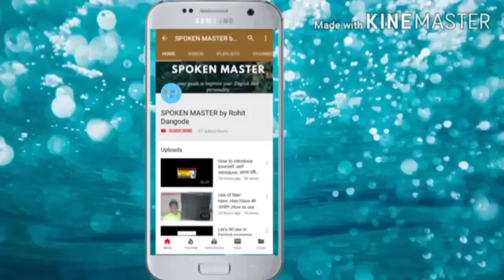English conversation between 👰 girls and🧍boys.English speaking practice. Rohit Dangode.